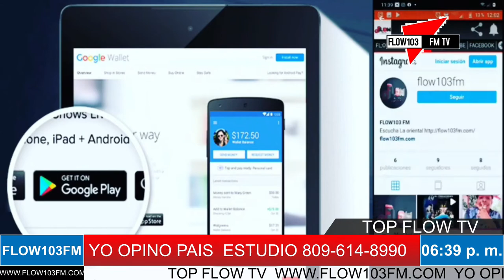ELVIN MATOS DCIE EL GUEMRA ESTA EN SU MOMENTO